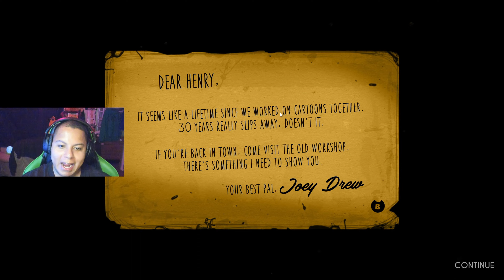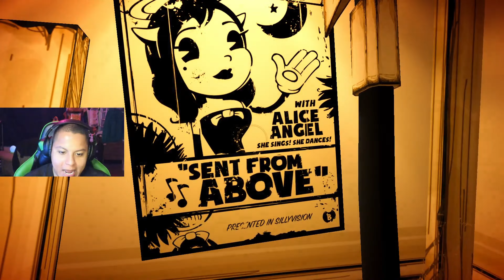Bendy and The CRINGE Machine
the best ink machining.